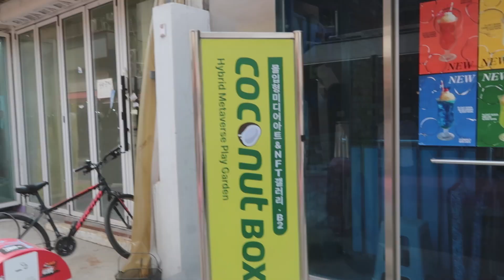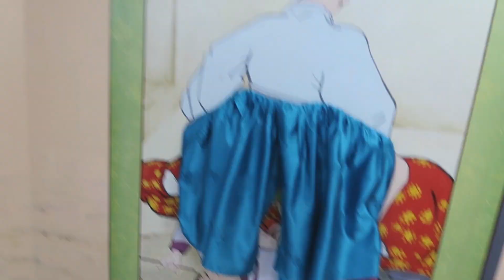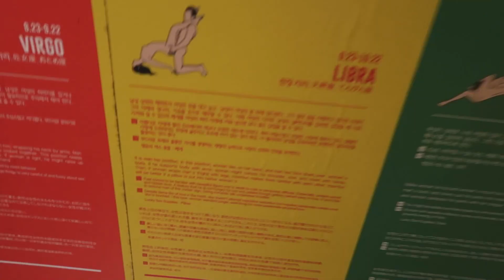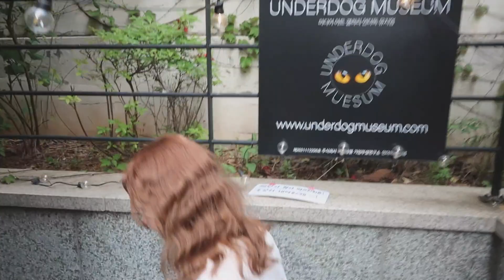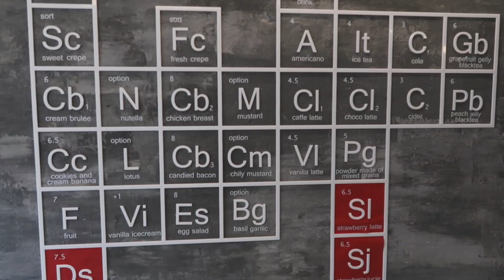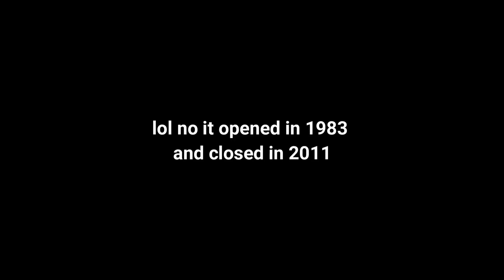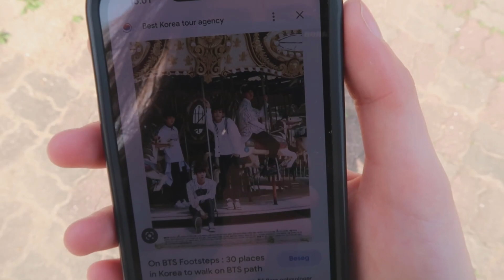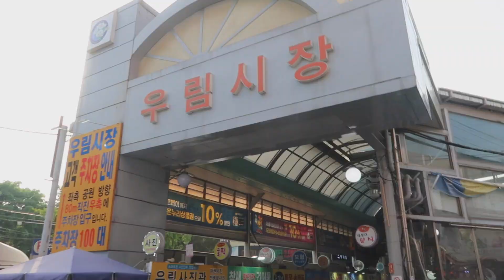Museum Hopping & Yongma Land | ItsJulli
In this video we're going museum hopping in Seoul as well as visiting the abandoned theme park Yongma Land!

0:00 - 0:11 Intro
00:12 - 4:18 Love Museum
4:19 - 7:45 Underdog Museum
7:46 - 14:34 Yongma Land
14:35 - 15:30 Storytime
15:31 - 18:33 Yongma Land
18:34 - 19:05 Cafe
19:06 - 19:21 Outro

❀ Socials etc. ❀
► IG & TikTok: @itsjullijen
Reaction channel

♫ Music ♫
 ▼ CREDIT ▼
    ​Song: Rap Beat 2
    ​Artist: Gucci Louis
    ​Song: Secret Garden
    ​Artist: Thaehan

* My name is Julie!
* I am from a tiny country in Scandinavia called Denmark